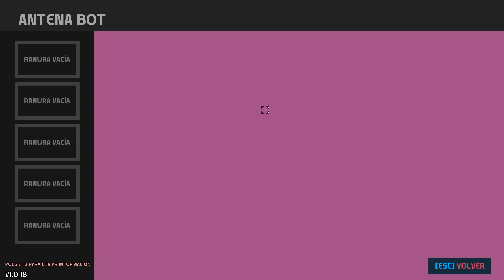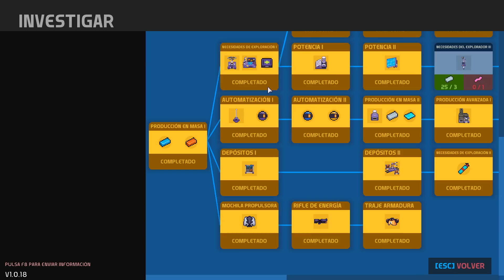¡NOS ENFRENTAMOS AL PRIMER JEFE EN COMBATE DIRECTO Y DE FORMA PACÍFICA! - Nova Lands #2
● Gameplay de "Nova Lands" en el cual entre otras muchas cosas, nos enfrentamos al primer jefe y progresamos hasta poder fabricar plástico.

■■■■■ Información Técnica ■■■■■
■ Juego: Nova Lands (PC)
■ Grabado con: Shadowplay + Audacity
■ FPS de grabado: 60
■ Editado con: Sony Vegas Pro 18